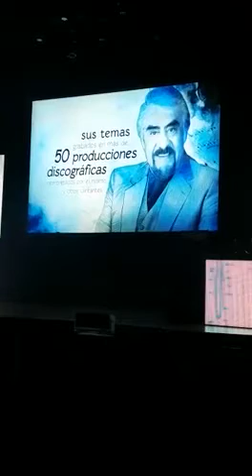MARCO ANTONIO VÁZQUEZ. RECONOCIMIENTO A SU TRAYECTORIA POR MÁS DE 50 AÑOS DE ARTISTA.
En 2015 la Sociedad de Autores y Compositores de México ( SACM) le otorgó el reconocimiento por más de 50 años de trayectoria artística. Este pequeño video jamás lo hubiesen visto algunos fans de del maestro Marco Antonio Vázquez. En octubre del 2020 buscando contenido para el Instagram que le llevaba yo a él, desde antes de esta fecha antes mencionada…encontré este video en el canal llamado “ Ma del Rocío “ , resultado ser la que le llevaba las redes sociales al maestro. Una vez que me lo lleve a Instagram, los que me vigilaban se lo hicieron saber a ella…borró este video y demás música que tenia de Marco Antonio Vázquez en su canal.

Bueno hasta entonces lo público el dia 13 de diciembre del 2020  en el supuesto canal que ella promocionada como tal, desde las redes sociales que era este 👉🏼 “ Marco Antonio Vázquez Oficial “. Lo curioso es que ella promocionaba dicho canal, y la música la enviaba al canal 👉🏼“ Marco Antonio Vázuez Tema “, donde había una  cantidad considerable de subscriptores, mientras que el que ella promiconoba en redes por años no llegaba ni a 400 subscriptores. ¿ Porqué sería 🤔?, así cómo iban a saber que su idolo estaba vivo y activo aún. Sin promoción desde la primer disquera que fue Peerless, después como independiente menos, no hubo para pagar la páyola en la 📻. Al entregarme las redes, descubri muchas cosas como esta… al hacer el reclamo de los canales existentes, después de un tiempo es YouTube decide entregarme este canal donde se fucinaron los demás canales.

Reeditado por:
Mary Navarro
15/4/2022